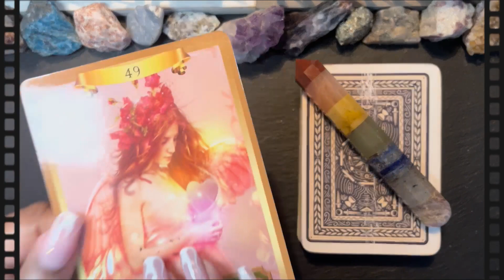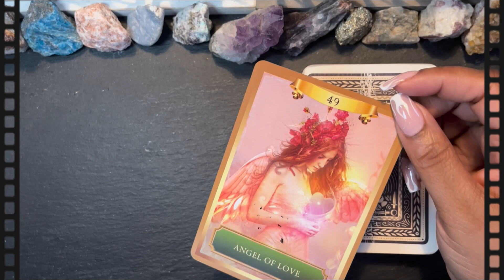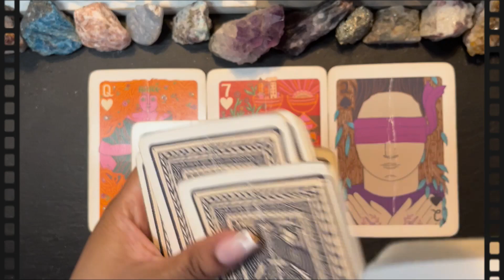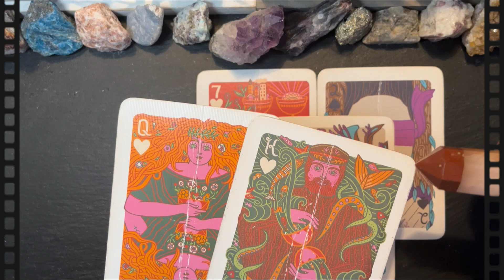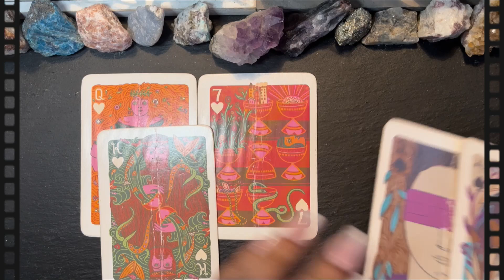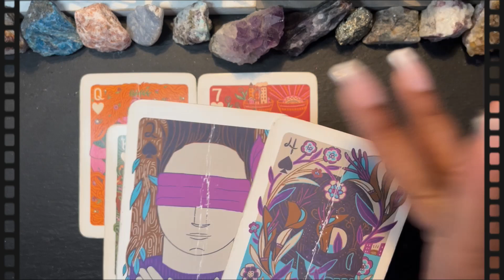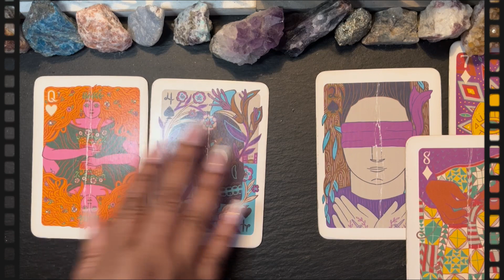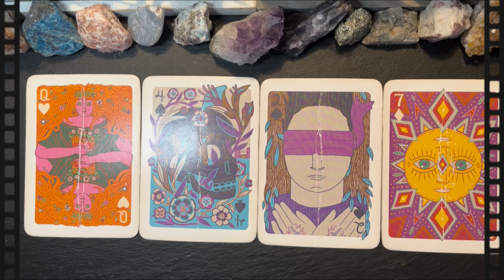♍️ Virgo: Coupled/Singles expect more LOVE in your new/existing relationships; just tread lightly!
❤️‍🔥WEEKLY ENERGY READING COVERING WEEK OF MAY7TH THRU MAY 14TH❤️‍🔥

❤️‍🔥NO EXTENSION THIS WEEK ⬇️🔥

➡️ SPRING SPECIALS ARE BACK (VALID THRU 4/1/23 THRU 6/30/23) ✨
❤️‍🔥 MARVELOUS ENLIGHTENMENT
❤️‍🔥 MARVELOUS ♑️ CAPRICORN TRIBE
❤️‍🔥 MARVELOUS ♉️ TAURUS TRIBE
❤️‍🔥 MARVELOUS ♋️ CANCER TRIBE
❤️‍🔥 MARVELOUS ♎️ LIBRA TRIBE
❤️‍🔥 MARVELOUS MISCELLANEOUSNESS
♉️ Taurus🌟Season runs from April 20, 2023 through May 20, 2023
Now we’ve blissfully exited the intensity of Aries season, we can gracefully glide into the serene sign of the Bull. That’s right, it’s Taurus season! And with that comes the excitement of springtime. From April 20 to May 20, we will celebrate Taurus season by smelling the perfume of blooming cherry blossoms while relishing the love in our lives.

Taurus is a fixed earth sign, symbolized by the Bull. They are sweet, charming, artistic, sensual, and charismatic. Imagine a Bull calmly sitting pretty — that is until they start seeing red and charge forward. This description fits Taurus, as the zodiac sign mostly chooses to love and not to fight (unless provoked). They are grounded, the salt of the earth, rigid, and steady. Peaceful by nature, the Bull is chill and placid, content in their own world.

Taurus, as a zodiac sign, can be unwavering when it comes to their beliefs. They rarely change their viewpoint or stance on matters — even if the facts prove them wrong. Forget about ultimatums. The Bull won’t allow anyone to tell them what to do or manipulate them. In fact, it’s their biggest turnoff. They need to graze the grassy fields freely, at their own pace and speed. Although this sentiment can make them stubborn, Taureans are also loyal in relationships and friendships. Think of them as your cosmic ride or die, who’ll always stand by your side… even if they know you are wrong.
🔖MY MEMBERSHIPS💥
💌 MAIL TO MARVE💥
Marvelous Madame
304 S. Jones Boulevard
Suite 3641
Namaste! ✨✨